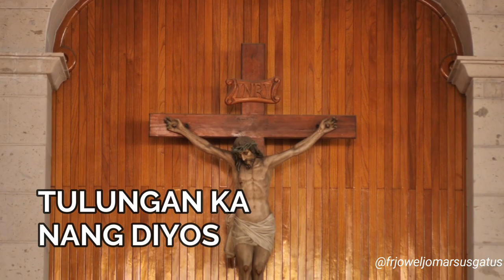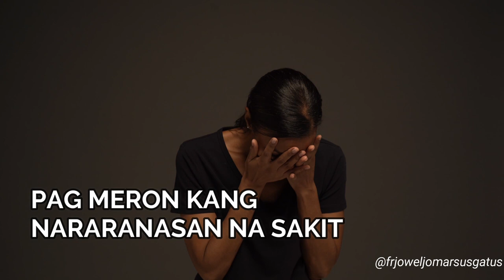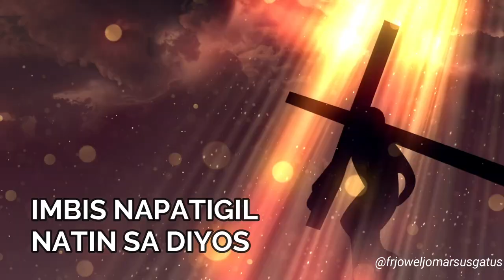ALAMIN KUNG BAKIT GALIT ANG ISANG TAO KAY FATHER? LISTEN!!! THE STORY OF A HATER!!!